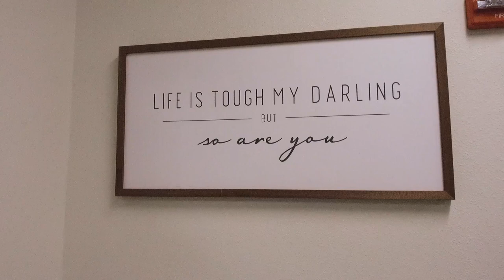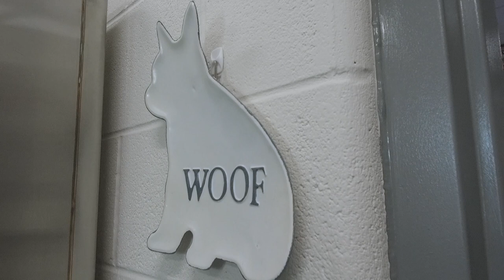Super School Visit: Vandegrift High School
The Vipers took the bite out of the COVID-19 pandemic and found ways to strike back! Leander ISD Board President Trish Bode discovered with her own two eyes the real power of overcoming obstacles. With programs like mindfulness & the school's very own veterinarian clinic, students, right alongside that award-winning band, march on!